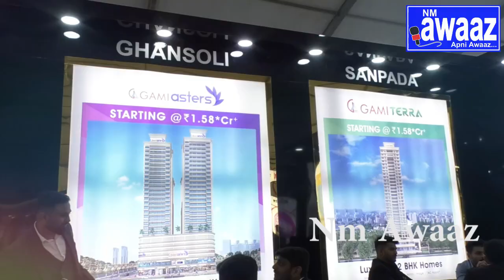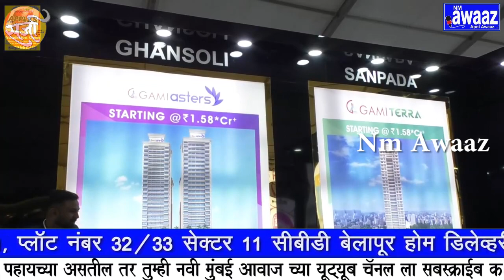Gami Group - ‘Homes with a view’ l CREDAI BANM RAIGAD 6th property Expo 2022